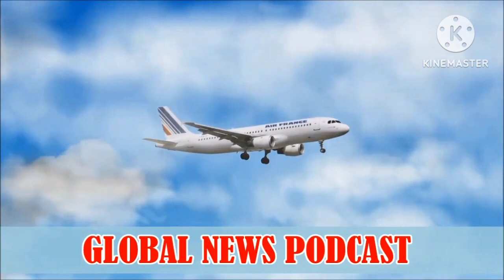Insights from Around the World: BBC Global News Podcast - April 15, 2024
Join us as we uncover the latest global insights on April 8, 2024, with the BBC Global News Podcast. Delve into the day's most pressing issues and diverse perspectives from around the world. From politics to culture, technology to environment, this podcast brings you the stories shaping our world today. Tune in for a comprehensive analysis and informed discussion on the events making headlines worldwide.
bbcglobalstory podcast
Bbcglobal podcastlive
1. BBC Global News Podcast: A podcast produced by the British Broadcasting Corporation (BBC) that covers news and current affairs from around the world. It offers in-depth analysis and reporting on global events and stories.
2. Global News Podcast: A podcast that covers international news and events from various sources and perspectives, often produced by media organizations worldwide.

3. BBC News Podcast: A podcast produced by the BBC that provides news coverage on various topics, including politics, economics, technology, sports, and more.

5. BBC Podcast: Any podcast produced by the BBC, covering a wide range of topics, including news, entertainment, education, and more.

6. BBC English News: News coverage by the BBC in the English language, primarily targeting an English-speaking audience.

7. BBC News: The news division of the British Broadcasting Corporation, renowned for its comprehensive and impartial news coverage across various platforms, including TV, radio, and online.

8. BBC News Live Today: Real-time news coverage provided by BBC News on the current events and stories happening on the day of broadcasting.

9. BBC World News: A BBC television channel dedicated to international news and current affairs.

10. Podcast English: Any podcast produced in the English language, covering a wide range of topics.

11. BBC News Today: News coverage provided by the BBC on the current events and stories happening on the day of broadcasting.

12. Democracy Now: An independent news program that provides progressive and alternative perspectives on global news and politics.

13. BBC Radio News: News coverage aired on BBC Radio channels, providing updates and analysis across various topics.

14. BBC World Service: An international broadcaster, also part of BBC, providing news and programs in multiple languages across the globe.

15. News Podcast: A podcast format that delivers news content, including reports, interviews, and discussions, to its listeners.

16. BBC: Acronym for the British Broadcasting Corporation, the UK's public service broadcaster.

17. BBC News English: News coverage provided by the BBC in the English language.

18. BBC News Live Stream: Real-time streaming of BBC News coverage, allowing viewers to watch online as events unfold.

19. BBC News Live Stream Now: Current live streaming service of BBC News, enabling immediate access to real-time news coverage.

20. BBC English: Content produced by the BBC in the English language, encompassing various media forms.

21. Global News: News coverage on international events and stories, often from a global perspective.

22. BBC World News Live Now: Live and current news coverage broadcasted on the BBC World News channel.

23. Democracy Now Today: The latest episode or current news coverage by the Democracy Now program.

24. English News Today: News coverage delivered in the English language, focusing on current events.

25. English Podcast: Any podcast produced in the English language, covering diverse topics of interest.

26. Podcast: A digital audio or video file series that can be streamed or downloaded, covering various subjects, including news, entertainment, education, and more.

27. RT News Live English: Live news coverage from RT (Russia Today) in the English language.

28. BBC Radio 4: One of the BBC's radio stations known for its diverse content, including news, current affairs, drama, and more.